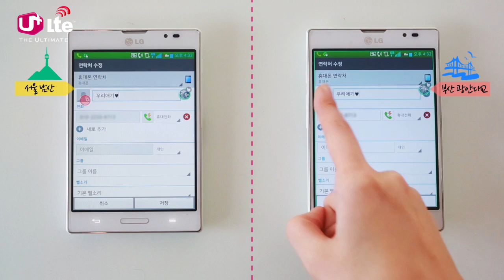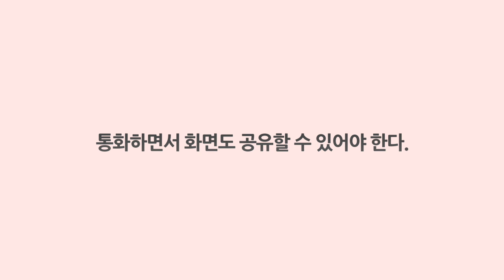[U+ LTE] '미러콜로 남자친구 바람 방지하기' 편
방심하는 사이! 당신의 남자친구도 바람을 필 수 있다?
U+LTE 미러콜 서비스로 남자친구의 바람기! 미리미리 막아보세요